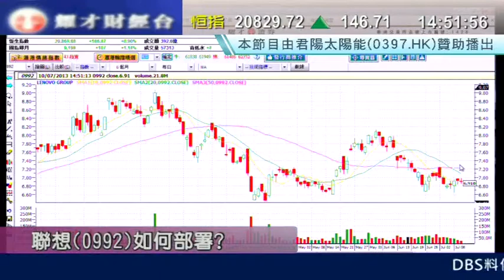耀才財經台 有問必答 鍾蔚茵 譚智樂「有問必答：2618、1070、0200」